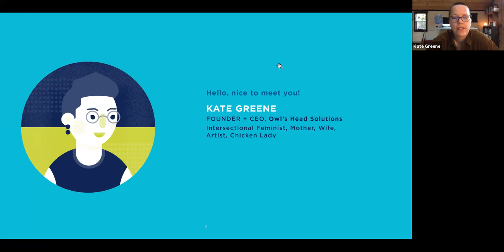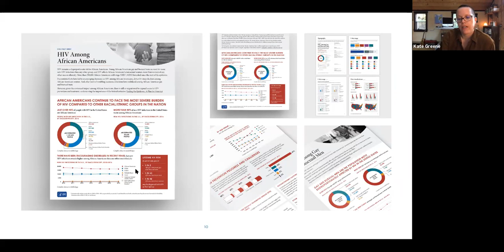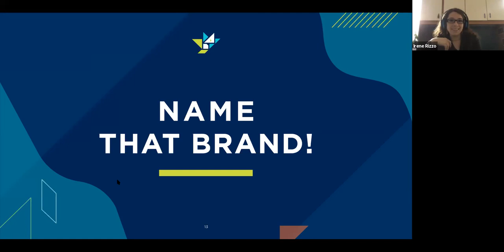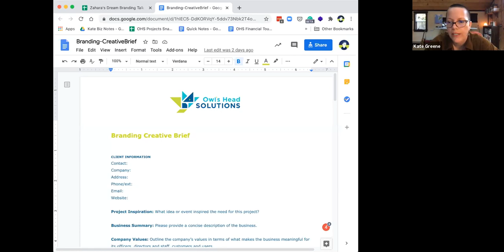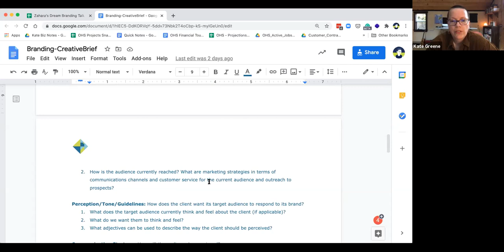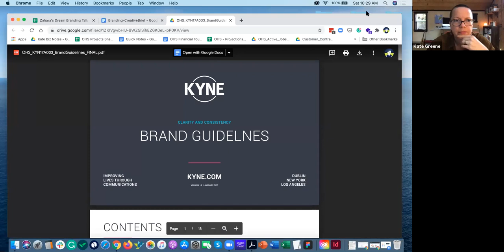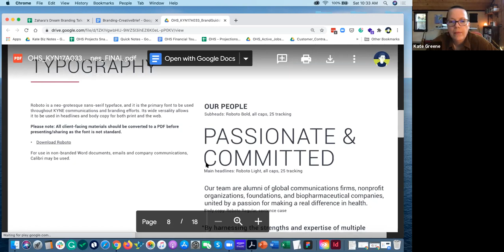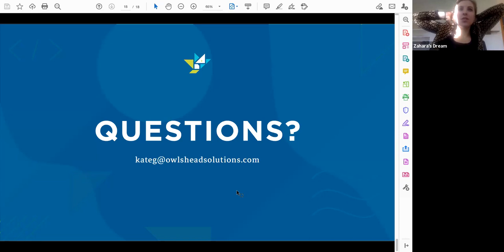Zahara's Dream BeYouPowerfully Talk: The Art of Branding: From Authenticity to Consistency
Join Zahara's Dream BeYouPowerfully Talk with Guest Speaker Kate Greene who shares personal reflections and strategies on branding.

About Kate Greene
With nearly 20 years of experience in all aspects of graphic design and communications, CEO Kate Greene has developed expertise in branding, concepting, art direction, client management and team leadership. Her expansive background includes brand identity, web design, consumer and B2B print and digital communications, infographics and more.

Kate received a Bachelor of Fine Arts degree in Graphic Design from the University of Connecticut and was a New England Scholar in 2001and 2002. Her work has received numerous awards, including multiple Davey Awards and Awards of Excellence from the Connecticut Art Directors Club, where she eventually sat on the board. An entrepreneur by nature, Kate started her own design firm, Think Greene Creative, just five years after graduating from college. In 2012 she expanded it with a software development division and a new name, Owl’s Head Solutions.

Although she’s an award-winning designer, Kate sees her role through a wider lens, focusing on big-picture thinking and problem-solving. As Owl’s Head has grown—and pivotal in helping Owl’s Head to grow—Kate has moved beyond her creative capabilities, developing an overarching vision for the agency and realizing that vision by building and leading remarkable teams in design, development and client services.

She has developed a passion for—and continues to be motivated by—her team’s work in the healthcare space, with a focus on health advocacy, public health, and sexual/reproductive health.

With Kate at the helm, Owl’s Head Solutions offers clients full-scale design and technological solutions to any creative communications challenge—healthcare-focused or otherwise. Known for out-of-the-box thinking, smart design, cutting-edge technological solutions, outstanding execution and close, and enduring client relationships, Kate and Owl’s Head’s mantra is simple: “We can always find the perfect solution.”

Facebook: Zahara's Dream by Zafi Impact-Connections